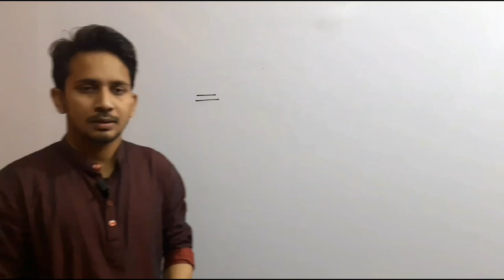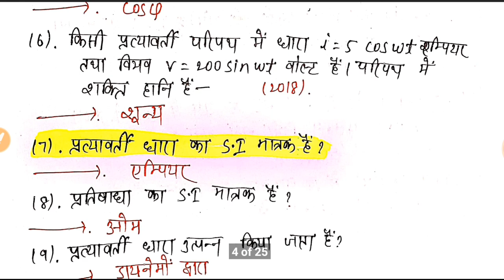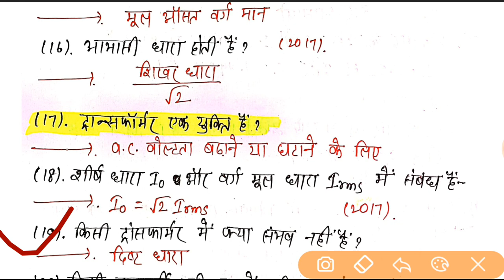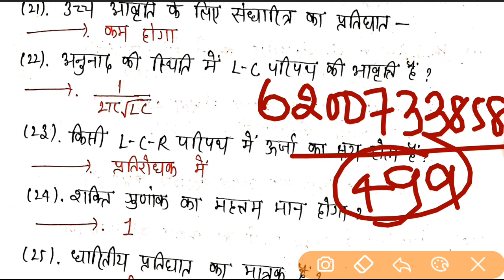12TH PHYSICS | VVI OBJECTIVE | ALTERNATING CURRENT {अध्याय -7 }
12TH PHYSICS | VVI OBJECTIVE | ALTERNATING CURRENT {अध्याय -7 } | VVI OBJECTIVE BY DREAM CLASSES RAHUL SIR IN HINDI